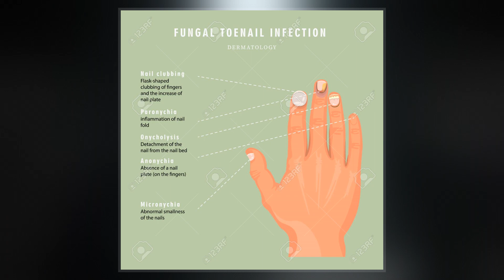Nail Clubbing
Nail clubbing, also known as digital clubbing or clubbing, is a deformity of the finger or toe nails associated with a number of diseases, mostly of the heart and lungs. When it occurs together with joint effusions, joint pains, and abnormal skin and bone growth it is known as hypertrophic osteoarthropathy.